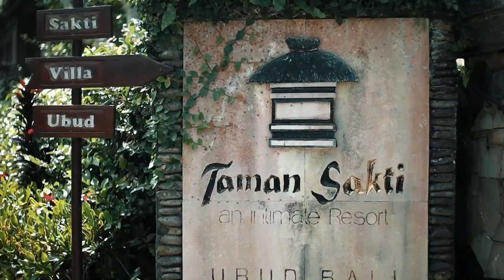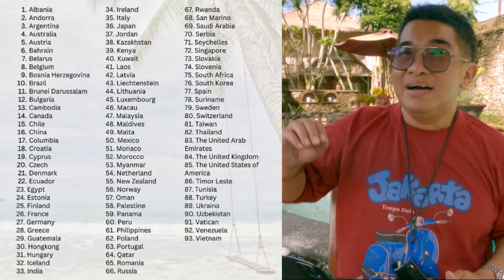Bali Visa, Better Single Multiple Entry or Single Entry - How to Go to Bali now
Want to go to Bali soon? Want to stay long? Which one is better? Single Entry Visa or the Multiple Entry visa? This bali travel guide video is about comparison between the Single Entry Visa, Multiple Entry visa and Kitas to stay in Bali.

To set up a PMA and start doing business in Bali
To get more info for a Driving license which valid for 5 years,
To get B211A visa to stay up to 180 days (digital nomad)
To get D212 multiple entry visa for 1 year and can stay up to 60 days for each visit (extendable)
To get Investor Kitas, retirement kitas, family kitas etc.

If you are planning to stay more than 90 days and using local number, you have to register your imei and pay the tax

Safety Wing Insurance, suitable for traveler and Digital Nomad in Bali - better prepare, we never know